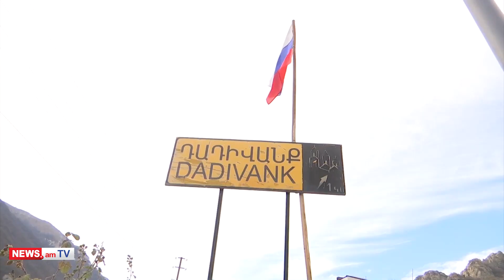Ռուսաստանի ՊՆ-ն տեսանյութ է հրապարակել Քարվաճառից